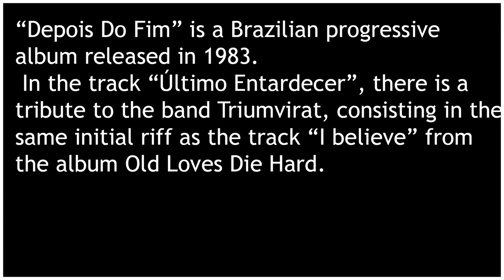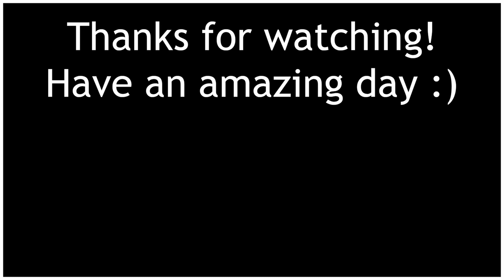Bacamarte's Tribute To Triumvirat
In this video, we'll see about a tribute that a Brazilian progressive band called "Bacamarte" did a tribute to a German progressive band called "Triumvirat".